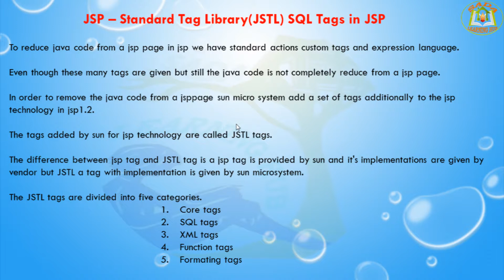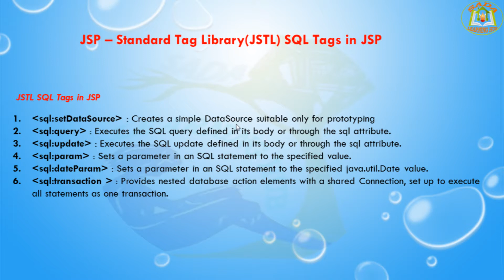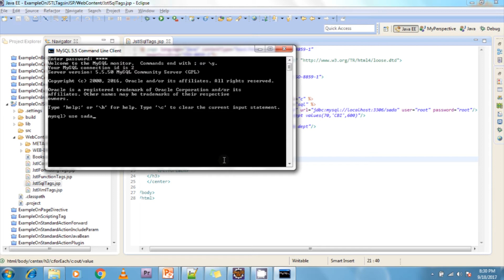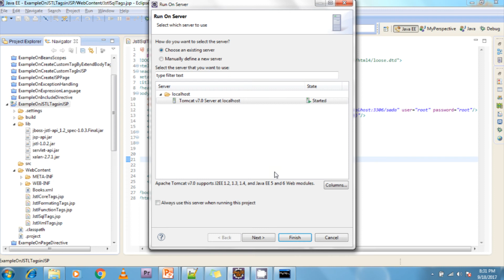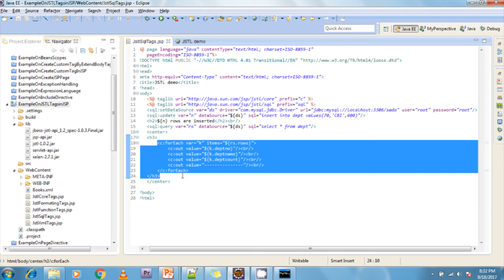Lesson - 21 : JSP - JSTL SQL Tags in JSP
To reduce java code from a jsp page in jsp we have standard actions custom tags and expression language.

Even though these many tags are given but still the java code is not completely reduce from a jsp page.
In order to remove the java code from a jsppage sun micro system add a set of tags additionally to the jsp technology in jsp1.2.
The tags added by sun for jsp technology are called JSTL tags.
The difference between jsp tag and JSTL tag is a jsp tag is provided by sun and it's implementations are given by vendor but JSTL a tag with implementation is given by sun microsystem.
The JSTL tags are divided into five categories.
  1. Core tags
  2. SQL tags
  3. XML tags
  4. Function tags
  5. Formating tags

JSTL SQL Tags in JSP:
1. ‹sql:setDataSource› : Creates a simple DataSource suitable only for prototyping
2. ‹sql:query› : Executes the SQL query defined in its body or through the sql attribute.
3. ‹sql:update› : Executes the SQL update defined in its body or through the sql attribute.
4. ‹sql:param› : Sets a parameter in an SQL statement to the specified value.
5. ‹sql:dateParam› : Sets a parameter in an SQL statement to the specified java.util.Date value.
6. ‹sql:transaction › : Provides nested database action elements with a shared Connection, set up to execute all statements as one transaction.